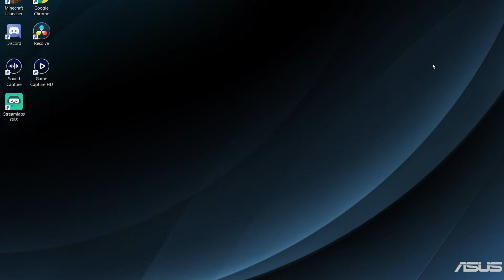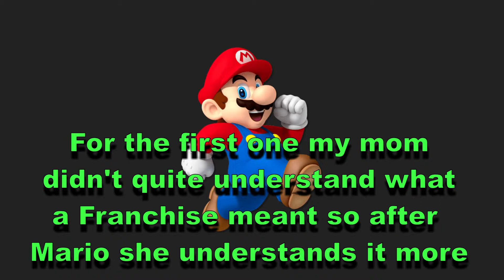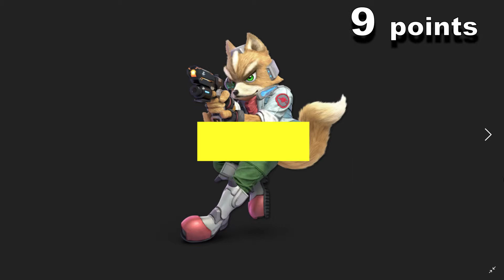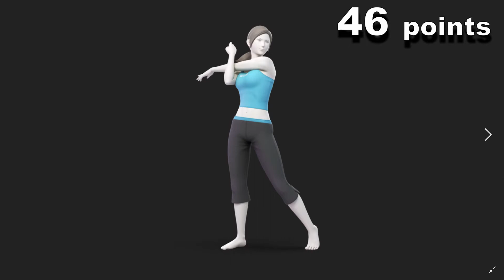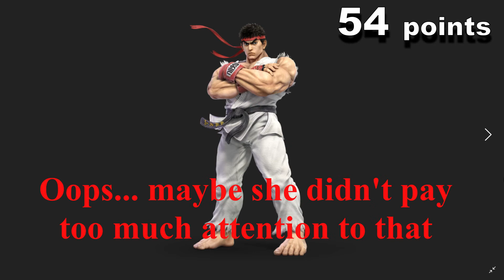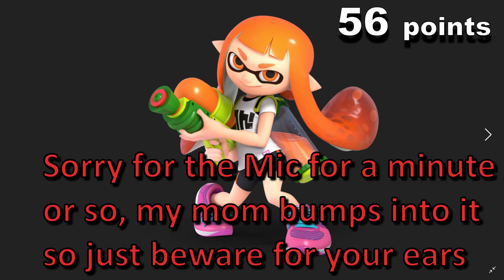My Mom Tries To Name All The Characters In Super Smash Bros Ultimate!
If you enjoyed my mom guessing the characters in Smash Ultimate and you also enjoy baseball, I had her do a draft in MLB The Show 19 over on my second channel so if you wanna see that you can check it out